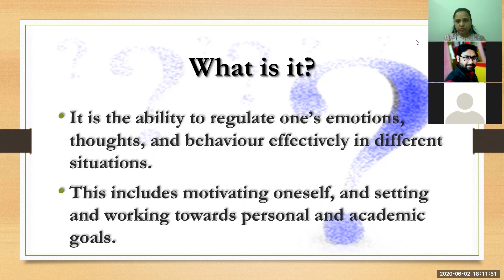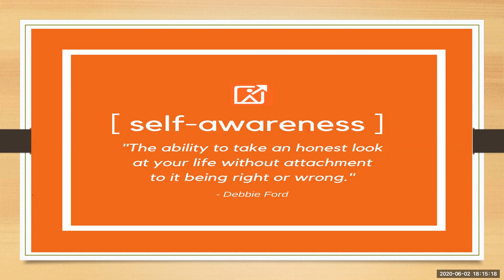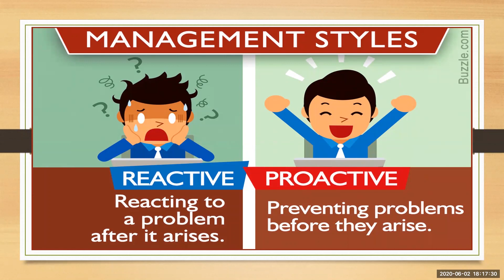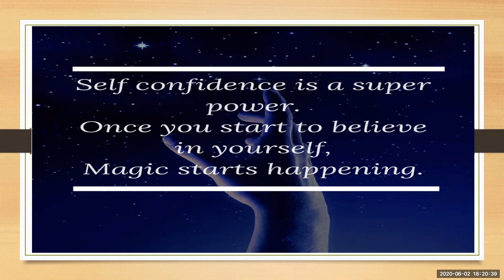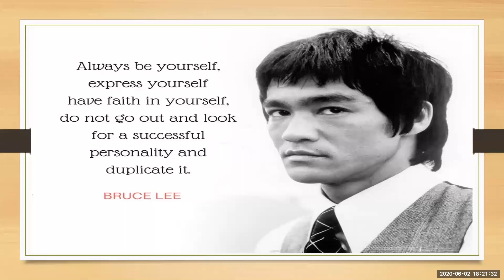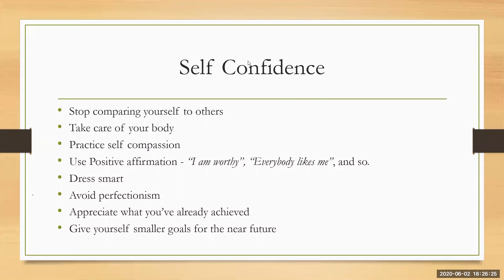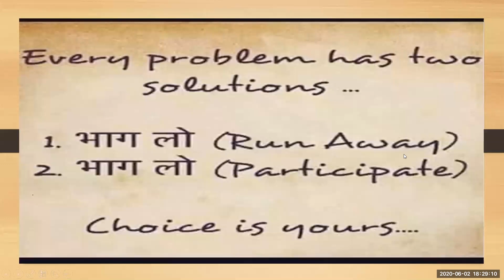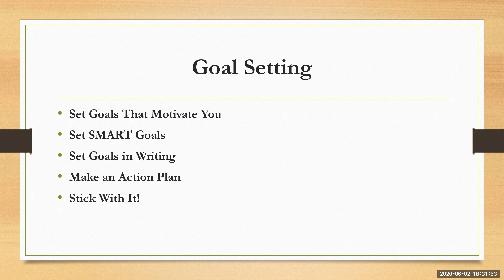Self Management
This is my first webinar held at Aatmdeep Vidyalaya, Gorakhpur on 01st – 02nd June 2020 for classes 11th and 12th.

I hope this will help all the viewers

please do share your experience as comments